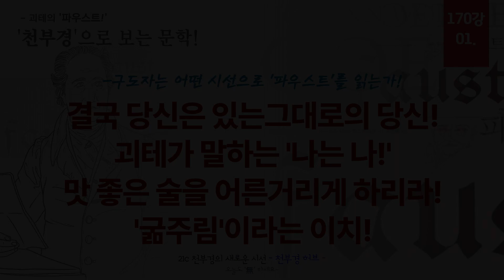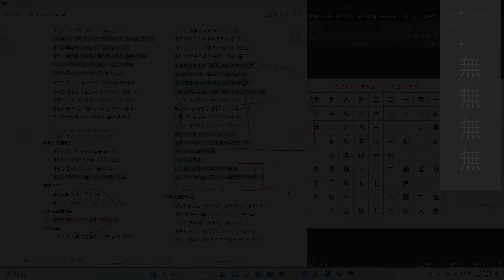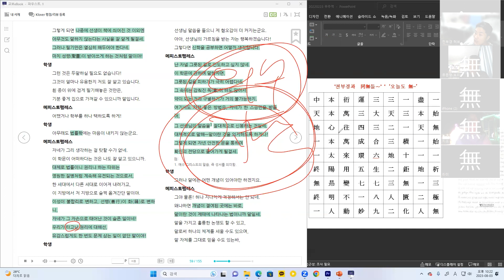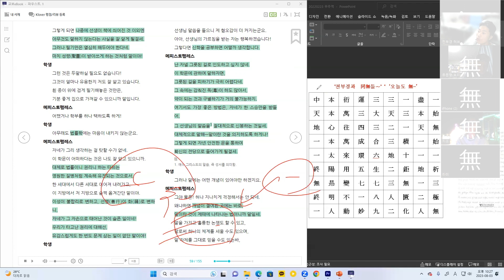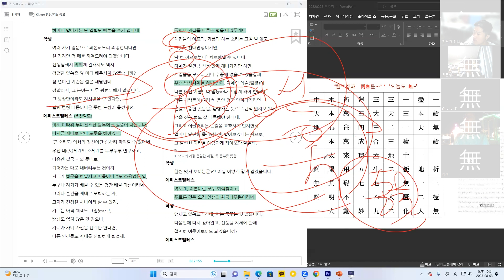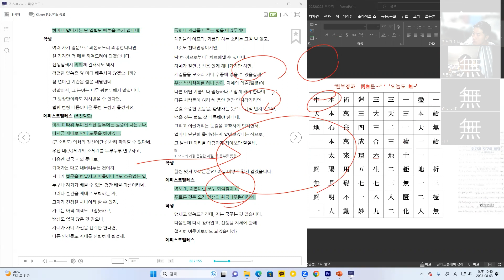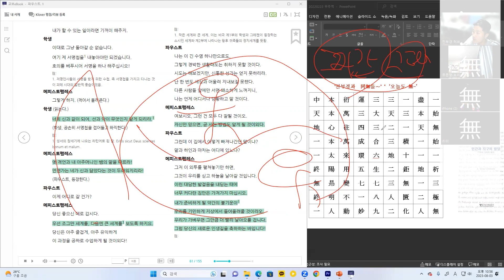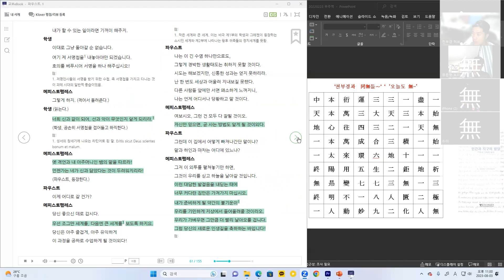170강 괴테의 '파우스트' 간추림! [ 노인 폄하 발언을 보며! 이치로 보는 페미와 여성성의 본질! ]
170강 괴테의 '파우스트' 간추림! [ 노인 폄하 발언을 보며! 이치로 보는 페미와 여성성의 본질! ]

괴테는 분명 자연 만물을 보는 힘인, '영시'가 트였습니다.
물리적이기 이전의 빛과 소리를 보고 듣는 힘이 있습니다.
우리는 괴테의 작품을  현학적이기까지한,
일반적 시선으로만 보는 한계를 극복해야 합니다.

'파우스트'를 통해서 자신을 돌아보고,
우리 역시 자연 만물의 이치를 보고 들어야 합니다.
'무위자연'의 섭리적 힘이란 늘상 우리주변에 있습니다.

'인간은 노력하는한 방황합니다.'
'노익장들은 즐겁게 소요하며 방황해야 합니다.'
그것이 하나님의 일이기 때문입니다.
구원은 다른 곳에 있지 않습니다.
그 구원 따위에 무게를 두고 해석하려 들지 마시길 바랍니다.
'파우스트'는 그 구원 따위를 말하려고 하는 작품이 아닙니다.
스스로
'시간아 멈추라!' 하고, '아름답다!'고 선언하시길 바랍니다.
'여러분이 하나님 입니다!'

소통합시다.

'지구'는 우리가 있는 이곳, 우주적 빛을 통하여 탄생된 생명의 땅. ‘진리’의 구현 공간.

천부경은 '無'를 꼭 살려 가면서 살펴야 합니다.